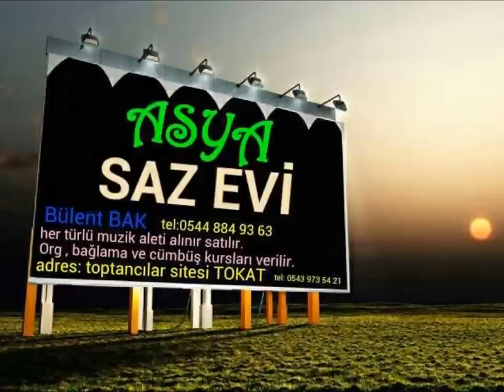TOKAT SARMASI 2015 Yepyenii - Asya müzik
TOKAT SARMASI YENİ
Asya müzik evi - toptancılar sitesi/tokat
tokat sarması 2015
Bülent BAK
melih erdoğan